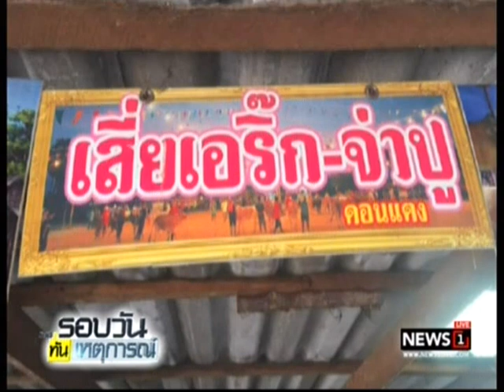รวบยกแก๊ง"จ่าปูบ้านลาด"พร้อมยาบ้า 60,000 เม็ด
2017/04/26 รวบยกแก๊ง"จ่าปูบ้านลาด"พร้อมยาบ้า 60,000 เม็ด